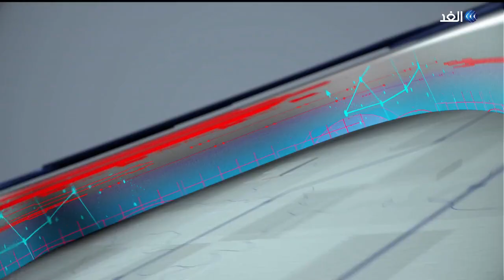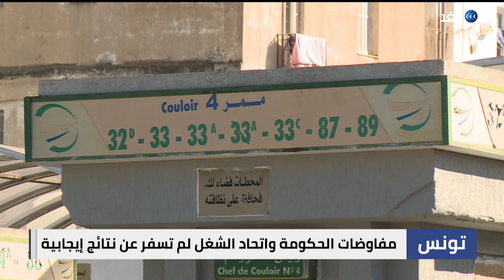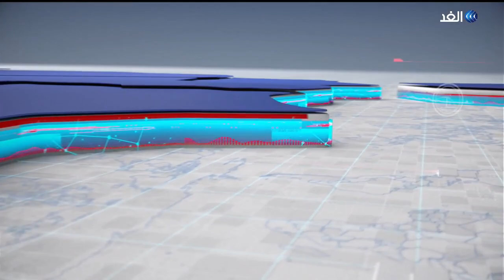بعد تعثر التفاوض..نقابات تونس تتمسك بالإضراب العام في قطاع النقل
أعلنت الجامعة_العامة_للنقل في تونس تمسكها بتنفيذ الإضراب_العام في قطاع النقل برا وبحرا وجوا الذي ينفذ يومي الأربعاء والخميس، وذلك إثر تعثر التفاوض مع وزارة النقل. يأتي هذا بينما كشف الأمين العام لاتحاد الشغل نور الدين الطبوبي أنه سيتم الاعلان عن مبادرة جديدة للخروج من الازمة الاقتصادية والاجتماعية الراهنة. وأوضح الطبوبي أنه سيتم الاعلان عن هذه المبادرة خلال اجتماع الجمعة القادمة، معربا عن أمله في أن يتفاعل الرئيس_قيس_سعيد مع المبادرة بشكل ايجابي لدعم الاستقرار السياسي... المزيد من التفاصيل يتحدث من تونس نصر الدين ساسي الكاتب في صحيفة الشعب الناطقة باسم إتحاد الشغل
ونجم الدين العكاري رئيس تحرير صحيفة الشروق التونسية، مع سهام عبد القادر، عبر برنامج حصة_ مغاربية.